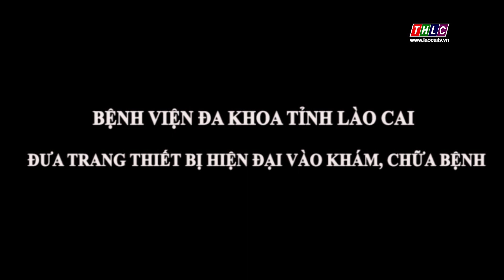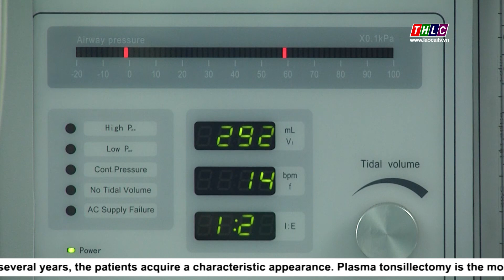Thông tin đối ngoại (30/9/2020) | THLC